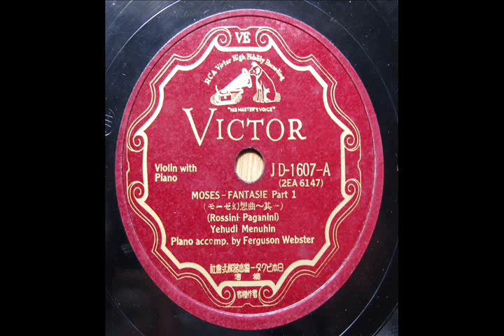Yehudi Menuhin - Mose - Fantasie モーゼ幻想曲 (Rossini - Paganini) - 1938 (電気再生）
Piano acc. -Ferguson Webster
recorded in 1938
transfer from Jpn Victor 78rpm / JD-1607(2EA-6147/8)